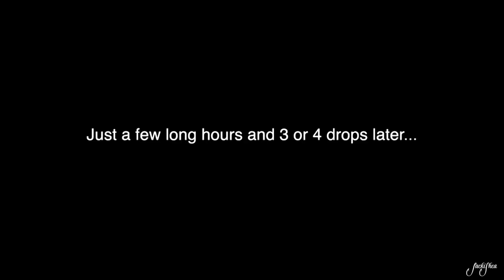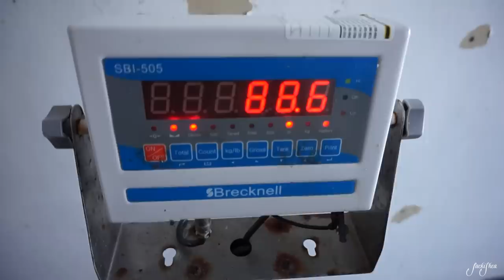My FIRST SWORDFISH!!! Catch, Clean + Eating the EYEBALL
This day was absolutely incredible because after years of dreaming about catching a swordfish, I was finally there to witness and be a part of this beautiful catch! Not only did I get to be there to catch this fish, I also got to clean the fish myself, making this the biggest fish I have ever cleaned on my own! Thank you for following my fishing adventures! Check out the links below to follow and support me!